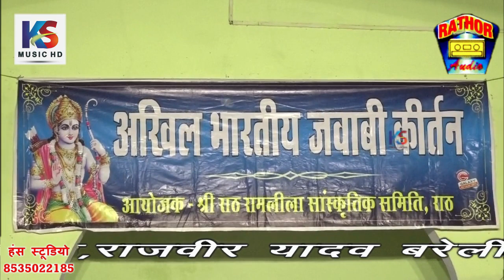वंदना दौर | भाग 1 | जवाबी नीलम विश्वकर्मा & मुकेश मृदुल | रांठ | jawabi Mukesh Mradul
यह कीर्तन कम्पटीशन रांठ हमीरपुर  विशेष प्रसारण आपको पसंद आए तो लाईक और शेअर कमेंट करे और हमारा चैनल सब्सक्राइब नहीं किया तो अभी करे घंटी बाला बटन दवायें जिससे हमारी वीडियो आपको पहले मिल सके YouTube पर देश विदेश में अपना प्रोग्राम प्रसारण कराने के लिए सम्पर्क करे हंस स्टूडियो फ़िरोज़ाबाद मोबाईल न.8535022185 कशिश सिंह राठौर प्रियांशू सिंह राठौर कमलेश सिंह राठौर हंस स्टूडियो फ़िरोज़ाबाद Recording - Hans Studio Firozabad C&P-K.S.Cassette Center (Regd.)Firozabad